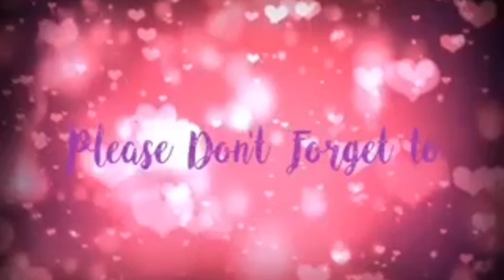silver tiny fish egg roll omelet